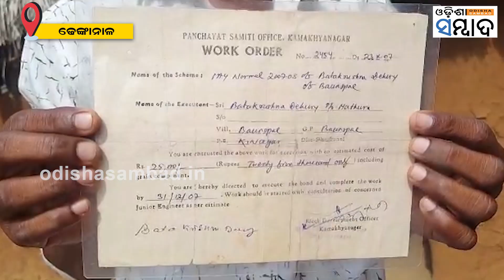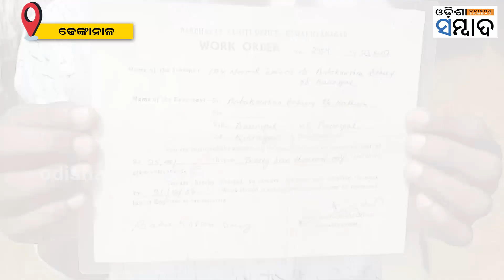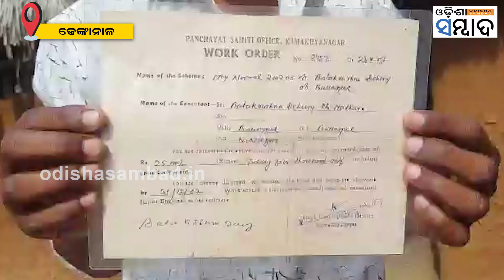Alleged Irregularities In PMY Scheme: RTI Reveals The Fact In Kamakhyanagar, Dhenkanal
ଲୋକଙ୍କ ପାଇଁ ସରକାର କରିଛନ୍ତି ମାଳମାଳ ଯୋଜନା । ହେଲେ ପ୍ରକୃତ ହିତାଧିକାରୀ ପାଉନାହାଁନ୍ତି ଘର ଭୂତ ହଡ଼ପ କରୁଛି ଘର । ଏଭଳି ଘଟଣା କାମାକ୍ଷାନଗର ବ୍ଲକ ବାଉଁଶପାଳ ଗାଁରେ ଘଟିଛି  । ଜଣେ ଦଳିତ ବସ୍ତିର ଲୋକଙ୍କ ଘର ହଡ଼ପ ହୋଇଥିବା ଅଭିଯୋଗ ହୋଇଛି ।